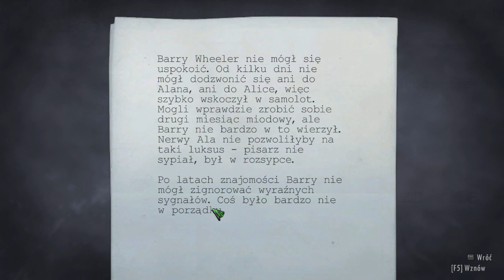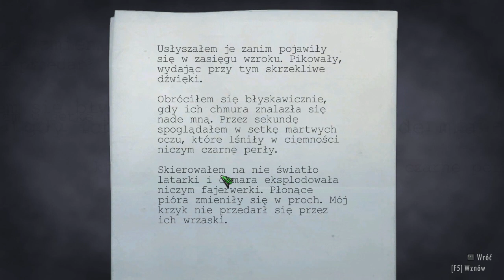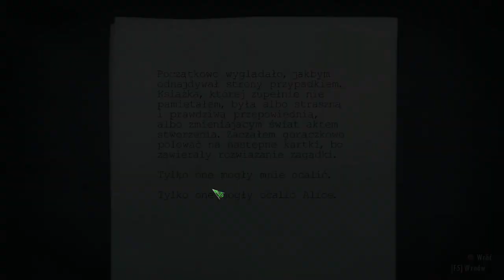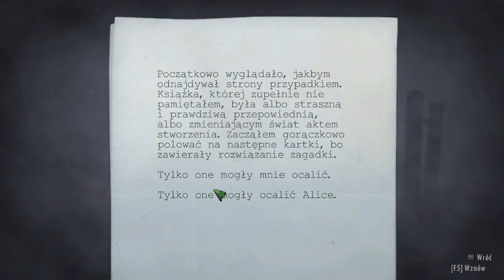NP #120 - Alan Wake #3 - Co za noc!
Przerażenie, krew pot i łzy. A sama gra też jest całkiem straszna. Obejrzyj wraz z Orlando niedawno wydaną na PC grę studia Remedy, sławnych twórców serii Max Payne.